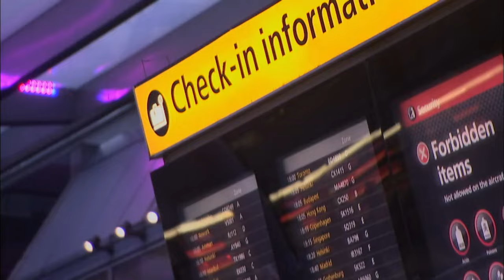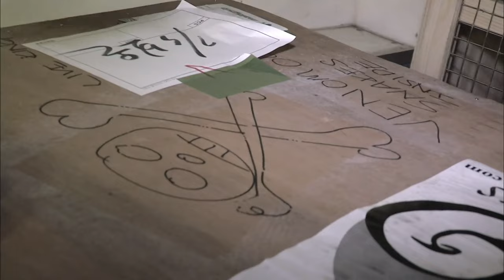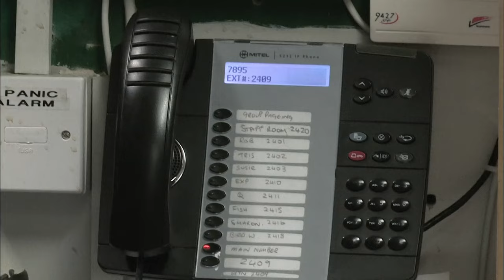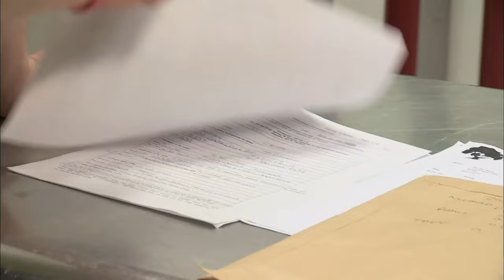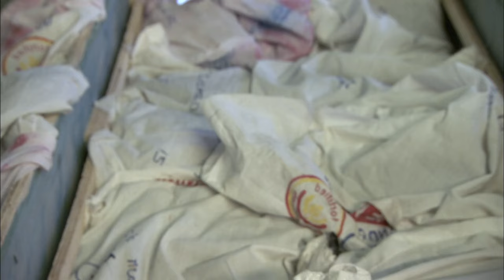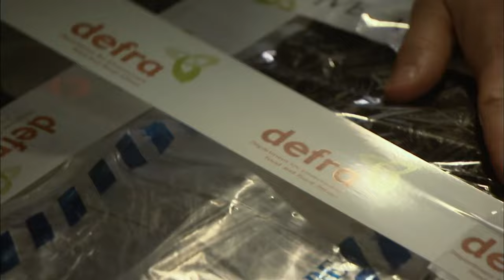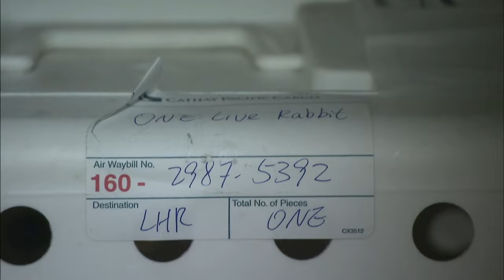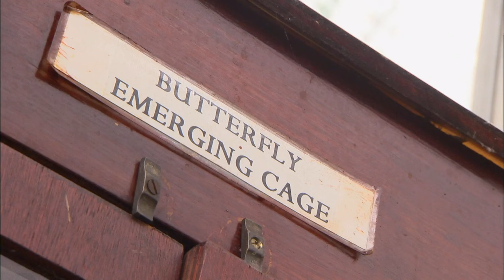Snapping Turtle and King Cobras - Animal Airport - S01 EP11 - Animal Documentary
Join the thrilling journey at Heathrow's Animal Reception Centre in this episode of Animal Airport. Watch as Stewart deals with a tricky alligator snapping turtle, known for its ferocious bite. The race is on to clear 10,000 butterfly pupae through customs before their magical transformation. Encounter the challenges of handling venomous king cobras and the unexpected arrival of a thirsty chimp with a fizzy orange habit. From sedated cats to elderly rabbits and a rescued chimp, witness the diverse stories of animals passing through the world's busiest airport. Don't miss the excitement and surprises at the Ark!